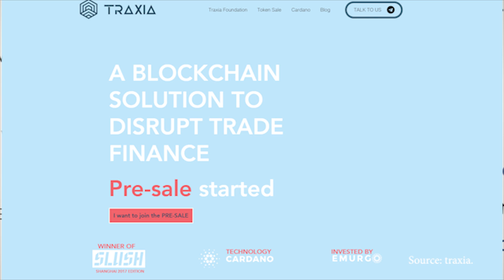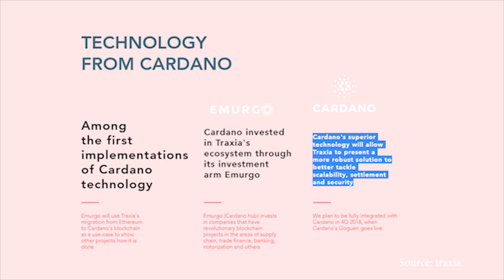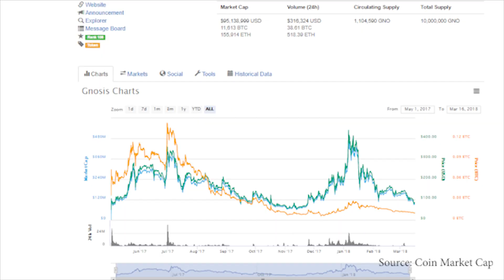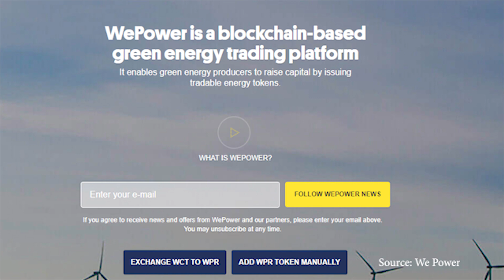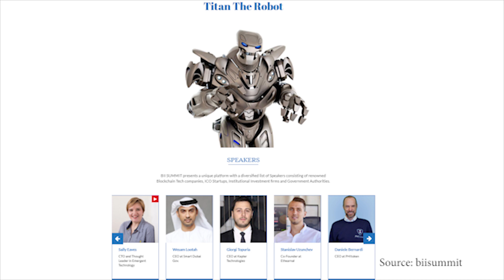Cryptocurrency Calendar: Cardano & Traxia ICO, Gnosis X Launch, WePower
On Monday 19th March Cardano will be launching an ICO for their project, Traxia. Gnosis is launching Gnosis X. Bitcore are also launching their Weekly airdrop. We Power will be announcing a new team of global innovators and advisory board members and Dubai will be hosting the Blockchain Innovation and Investment Summit.